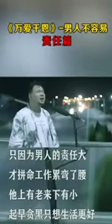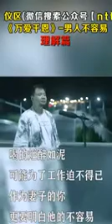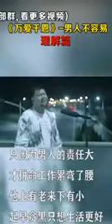男人責任大👍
音乐